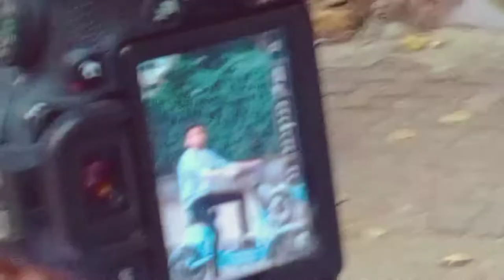Photo shoot with friends VLOG ! Apna pass bhi DSLR CAMERA hai || zeon___09